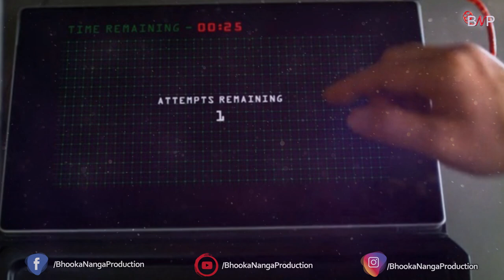Sacred Games Book Vs Series | Actual Differences in Hindi | BNP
Detailed Hindi analysis about the differences of Sacred Games Season Vs actual book!

Regards
Team Bhooka Nanga Production

Watch Previous Short Films Here –